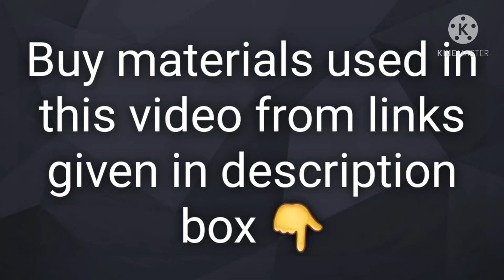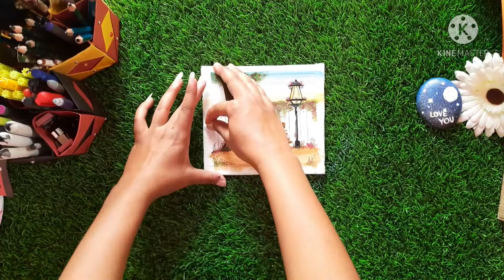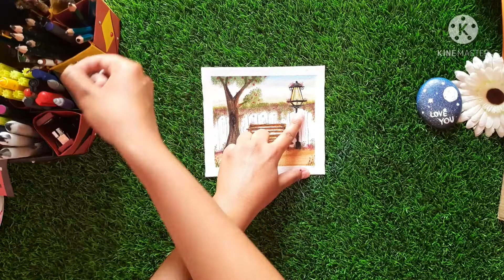Greetings card painting/Card painting/mini canvas painting/wall decor card making/easy card making.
👋 Hello everyone,
In this video simple greeting card painting or making is shown and  proper steps are given.
Material used in this video:
👉ACRYLIC PAINTS:

👉POSTER COLOURS:
Do
And
If any suggestions or queries write them in comment section